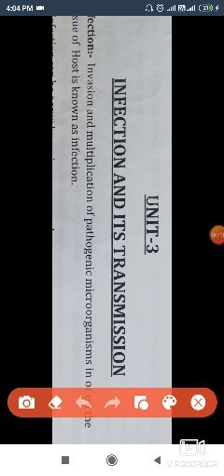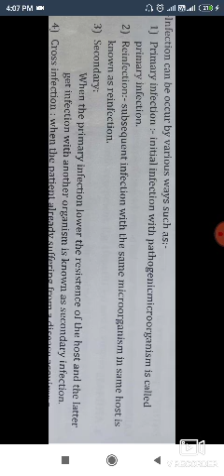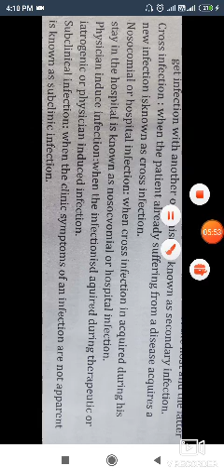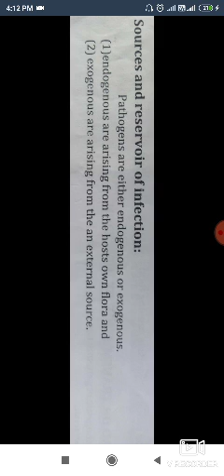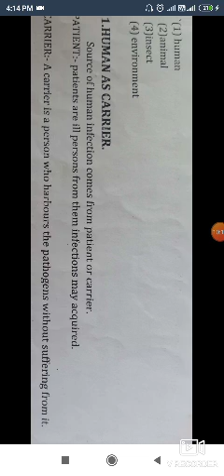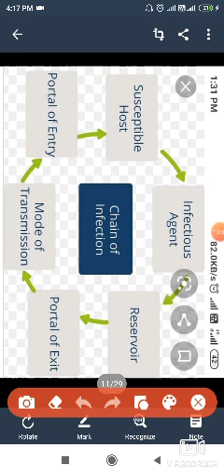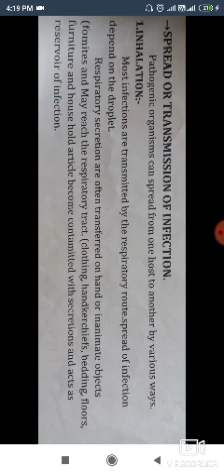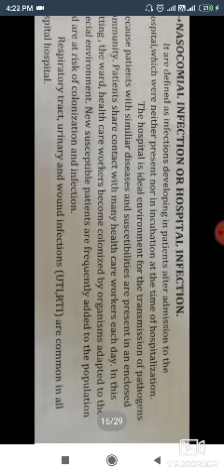Infection and transmission part1